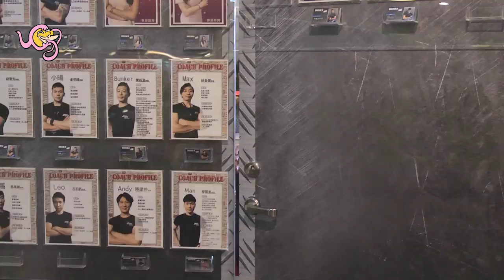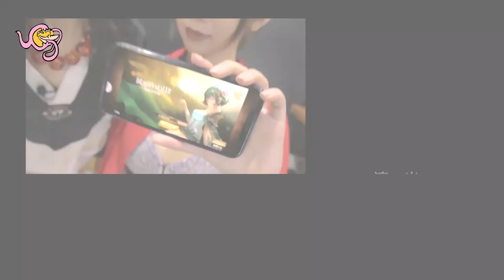網路紅人吃瑋哥大戰多人出水水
網路紅人吃瑋哥挑戰多人出水水
哎唷威呀~真的嗎
賈製作已經是位大明星了~~

下載神龍封印師
享受下剋上，無課勝土豪
打造專屬自己流派的玩家
角色練再多也不怕，武將免費傳承通通不用錢！
獨特遣將系統，七星滿等角色，不用自己練，也能玩爽爽！

各位信眾們 快來壓頭受洗吧